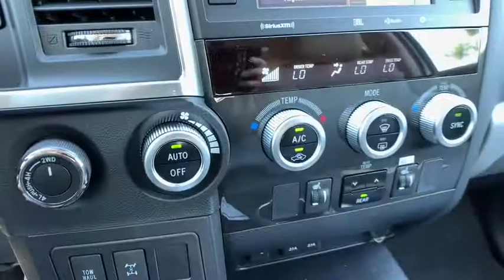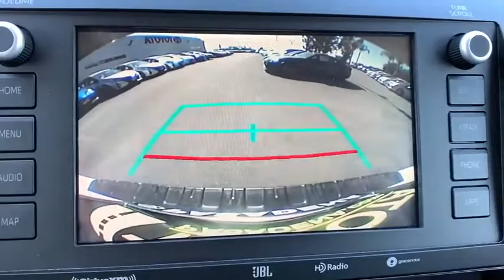2020 Toyota Sequoia Pasadena, Arcadia, Monrovia, Los Angeles, Alhambra, CA T20409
Super White New 2020 Toyota Sequoia available in Pasadena, California at Toyota Pasadena. Servicing the Arcadia, Monrovia, Los Angeles, Alhambra, CA area.

Toyota Pasadena
3600 E. Foothill Boulevard